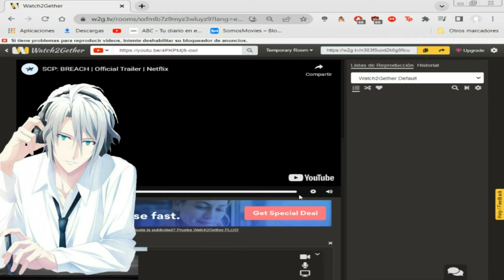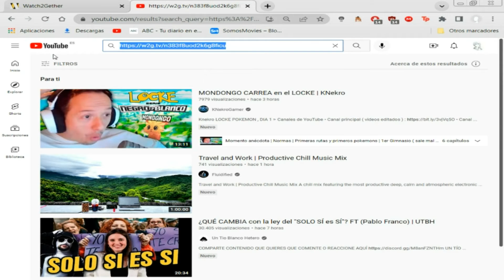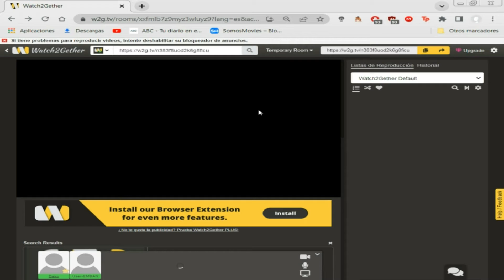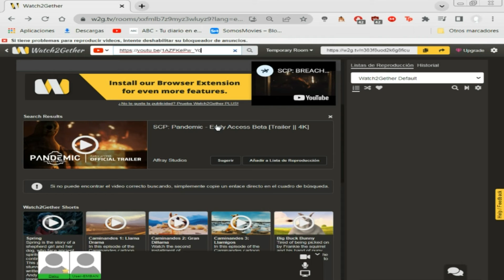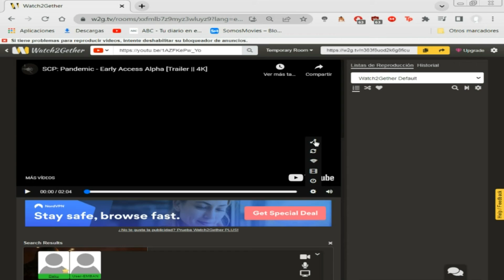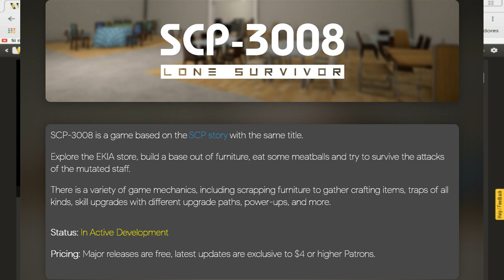SCP News: ¡Primera Serie Fan! SCP BREACH ‼️ Mejor Juego SCP: Pandemic ¿Que es LONE SURVIVOR?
🤌 Videos sin Clickbait.

💙 𝑨𝒑𝒐𝒚𝒂𝒎𝒆 💙

▪ Poned en los comentarios vuestras sugerencias para apoyar el canal 💙